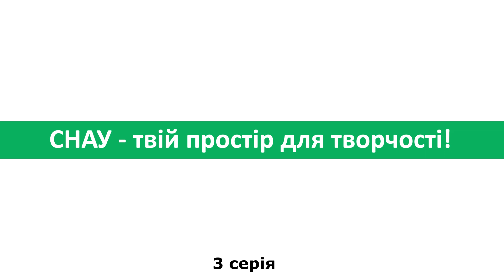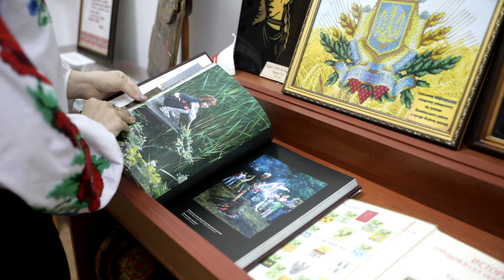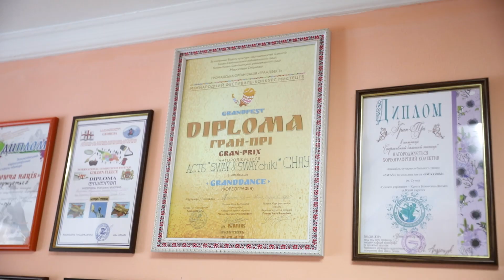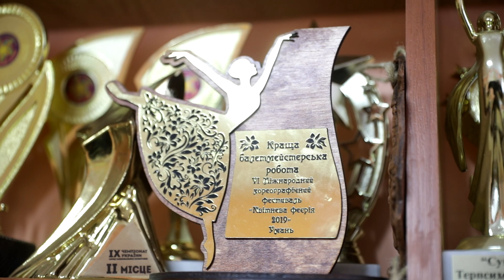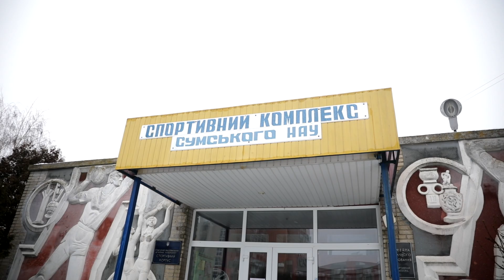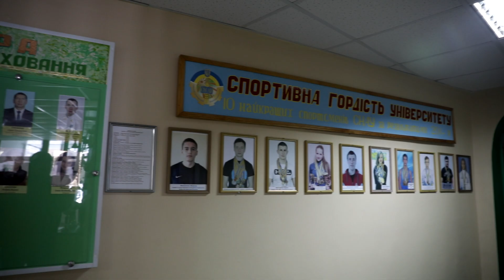"Аграрвард". Сезон 2 - Серія 3 "Творчі колективи СНАУ"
Як поєднувати навчання та творчість у СНАУ? Як відшукати та розвивати свій талант? Дивіться у новій серії "Аграрварду", присвяченій гурткам та творчим колективам Сумського НАУ.